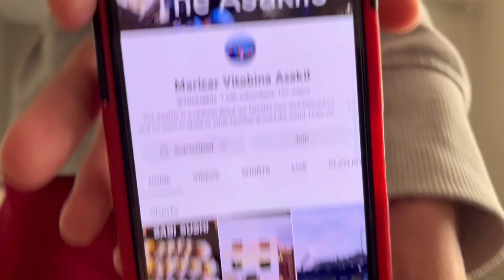Treasure hunting | inside the house